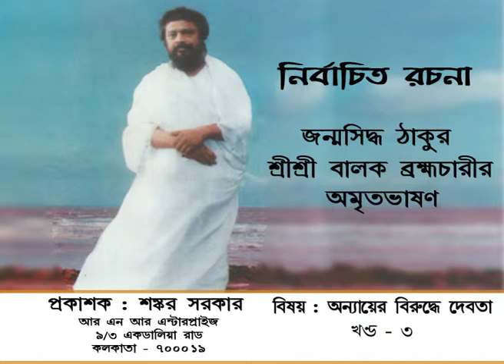48 ANYAYER BIRUDDHE DEVATA PART 03